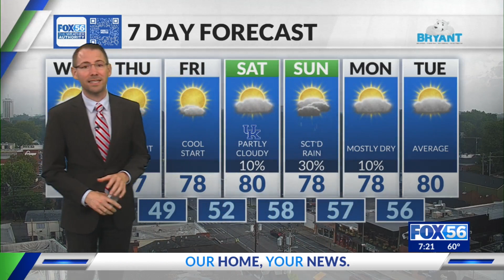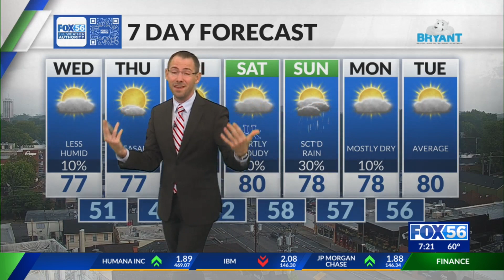Morning weather forecast: 9/13/23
Fall-like mornings in store for the foreseeable future.